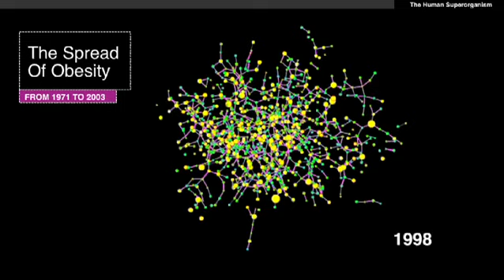Nicolas Christakis, longitudial study of obesity